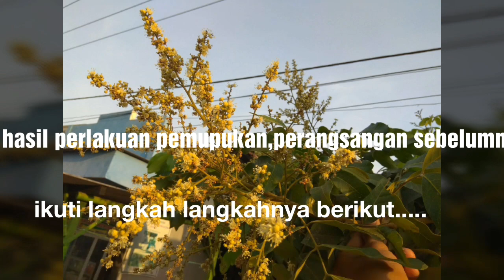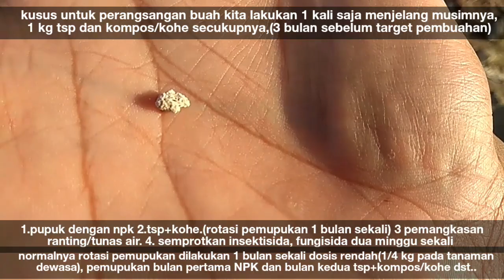Cara agar kelengkeng cepat berbuah lebat,before-after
cara pemupukan kelengkeng cepat berbuah

 segala macam Bibit tanaman buah stek,okulasi, genjah cepat berbuah, siap bantu kirim-kirim

-Segala macam jenis jambu: madu deli,citra,kusuma merah,jamaika,
Jambu kristal
-Apel mana lagi
-Bibit buah pir
-Bibit buah juwet
-duku
-segala jenis mangga
-jeruk santang madu,nagami,keprok,lemon,jeruk bali
Jeruk red pamello, batu55,tayam,dekopon, jeruk nipis
-matoa
-Sirsak
-Zaitun
-kelapa genjah entog
-pepaya california
-alpokat markus
alpokat aligator
alpokat mentega
Alpokat Hawai
Alpokat miki
-anggur merah,hijau
-Anggur pohon brazil/preco
-Segala macam jenis kelengkeng :diamon,mata lada, pimpong,merah,aroma durian dll
-sawo jumbo,sawo kecik
-Black sapote
-Belimbing jumbo
-Belimbing wuluh
-apel india jumbo /bekul
-nangka
-cempedak
-rambutan binjai
-pete stekan
-manggis
-Aneka jenis Bibit mangga
-Segala macam jenis benih buah2han dan sayuran
dll.